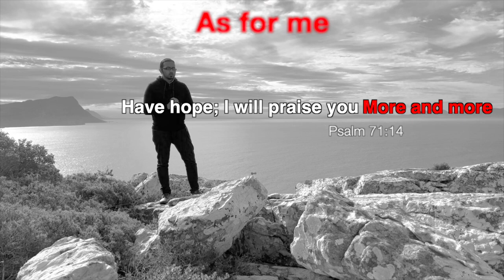God is Raising the Standard and Giving you a Greater level of Excellence, Monday Prophetic Word